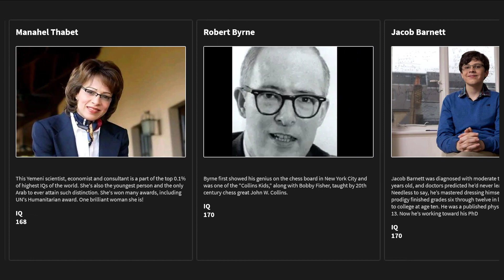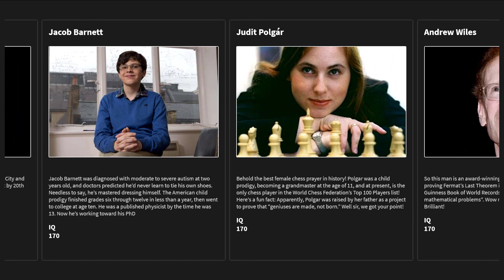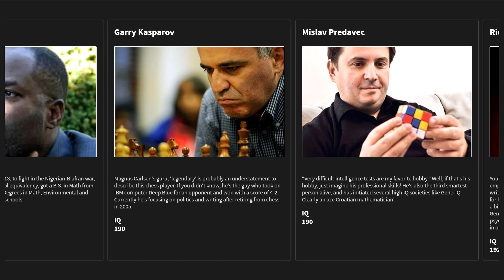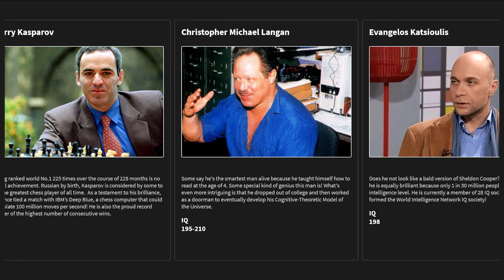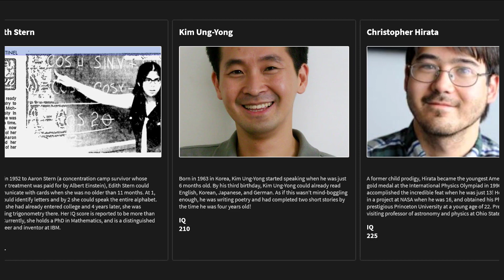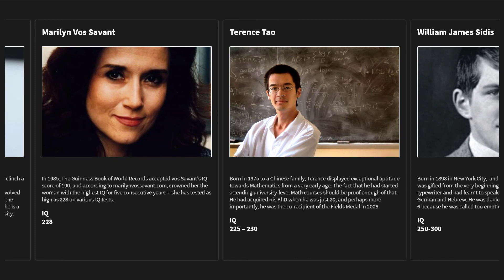Most Genius People in the World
Hallo guys, welcome back to "Kakawa Data"

In this video we will see Most Genius People in the World. If there are other geniuses you know but aren't in this video, you can write them in the comments column below.

If you like this video please press the LIKE button and